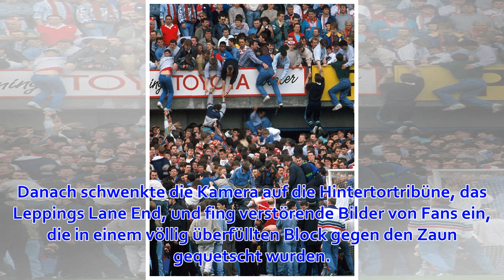Katastrophe im Liverpool-Stadion: "Wir werden Hillsborough nie vergessen"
Auch nach 30 Jahren steht Hillsborough für eine unfassbare Tragödie. Der 15. April 1989 hatte ein Fußballfest werden sollen. Doch er endete in einer Katastrophe mit 96 Toten. Liverpool-Fans gedenken der Opfer der Tragödie von Hillsborough Quelle: AP 96 Glo...